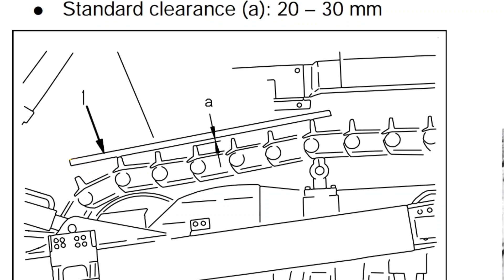Cara melakukan pengecekan dan adjustment track tension Buldozer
cara melakukan pengukuran track tension sesuai shop manual